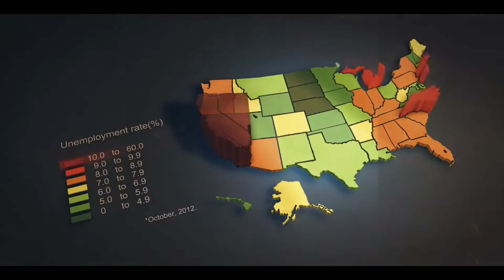OPPORTUNITY IN ADVERSITY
When adversity comes, we are forced to face problems and pressures that are too big for us to resolve. In this way, God gets our attention. We can’t continue to pursue our goals, tasks, and relationships in the same manner. We have to stop and evaluate our situation, ask God for wisdom, obey His Word, and trust Him to bring the help we need.

Troubles point out our weaknesses and prompt us to rely on God in ways that we wouldn’t unless we had significant needs. Christ’s invitation to those who are weary becomes very attractive in the midst of trials: “Come unto me, all ye that labor and are heavy laden, and I will give you rest. Take my yoke upon you, and learn of me; for I am meek and lowly in heart: and ye shall find rest unto your souls. For my yoke is easy, and my burden is light” (Matthew 11:28–30). Adversity is a classroom in which we can learn more of Christ and become more like Him.

As we come to God with our needs, our inward prayer should echo these words of the Psalmist: “Unto thee, O Lord, do I lift up my soul. O my God, I trust in thee: let me not be ashamed, let not mine enemies triumph over me” (Psalm 25:1–2).